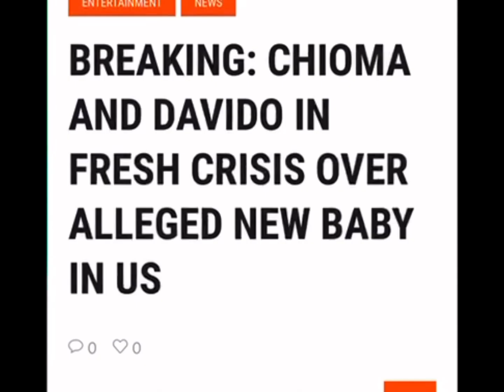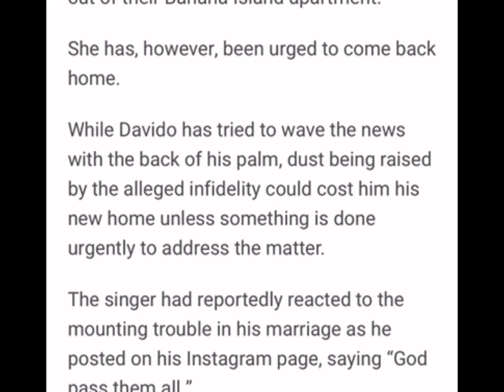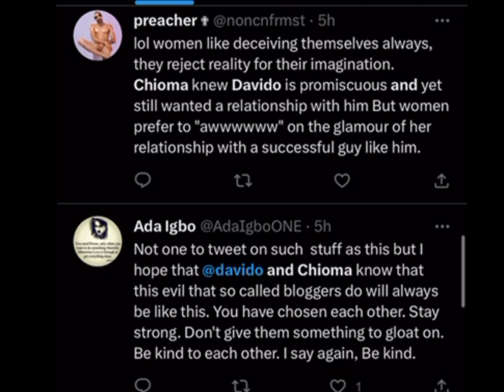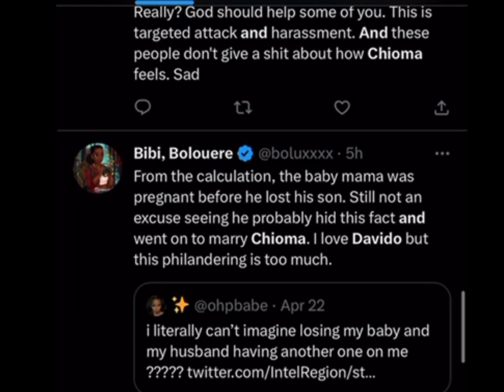Davido allegedly has another child on the way with his second baby’s mother